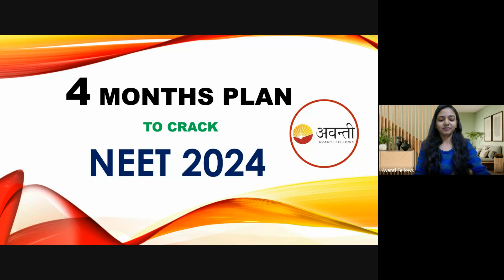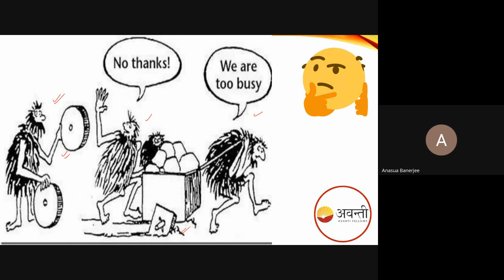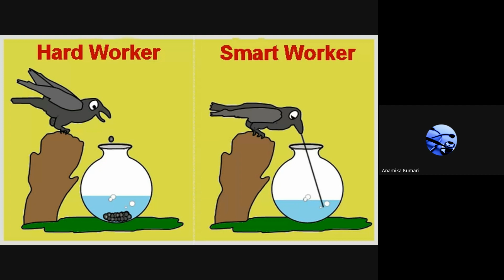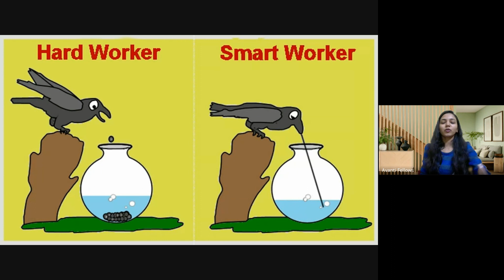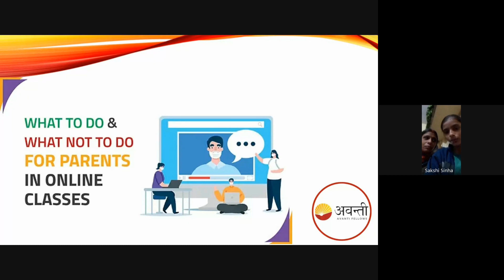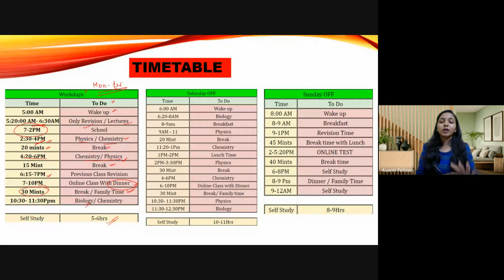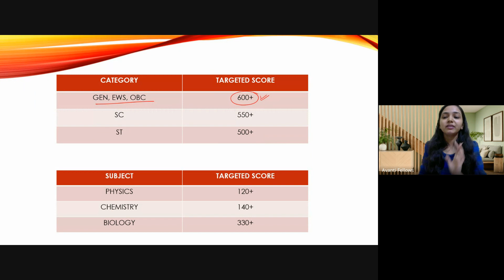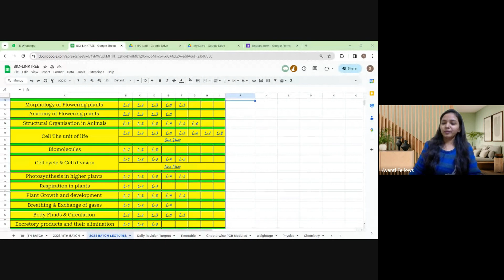4 Months Plan to Crack NEET 2024 | 12th NEET Biology | Dec 14th, 2023